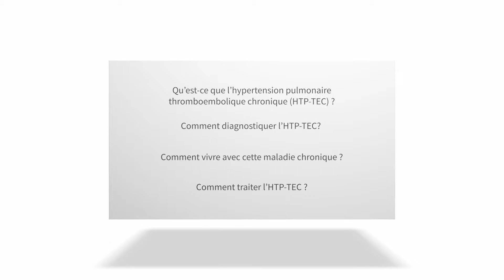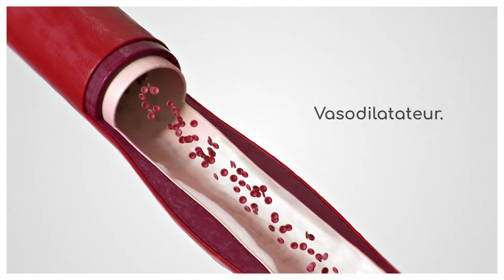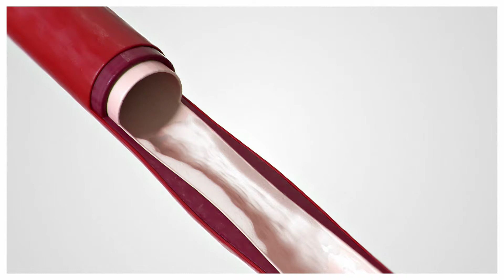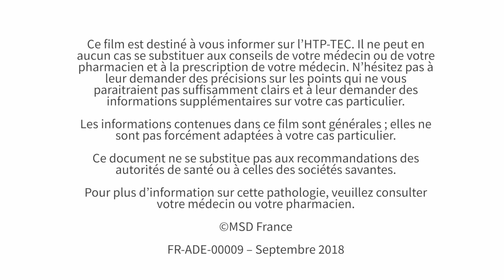Mac Lesggy décrypte l’HTP-TEC – Chapitre 4 : Comment soigner l’HTP ?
Besoin d’informations sur l’hypertension pulmonaire thromboembolique chronique (HTP-TEC) ? Dans ce dernier chapitre, Mac Lesggy vous aide à mieux comprendre comment soigner cette maladie.

Cette vidéo a été réalisée par MSD France avec le soutien de l’association HTaPFrance